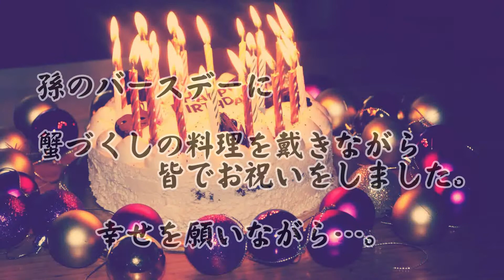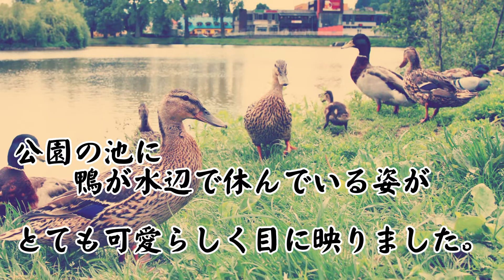【俳句】つぶやき一句（誕生日・鴨）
五七五で日記代わりに投稿してます。良ければご覧ください。